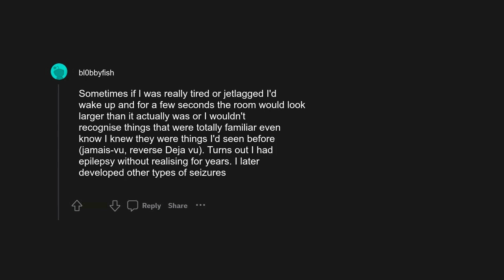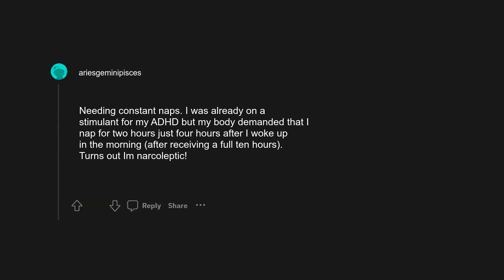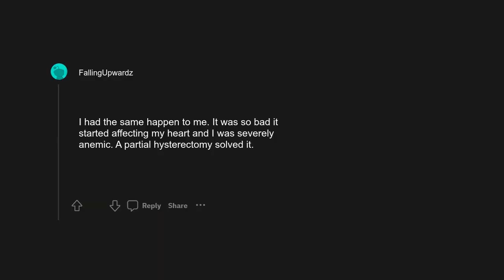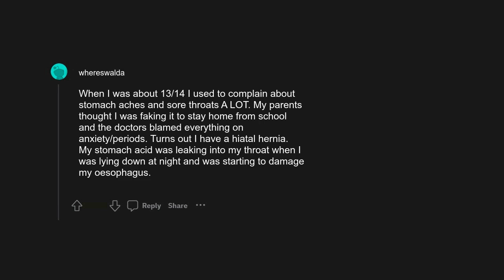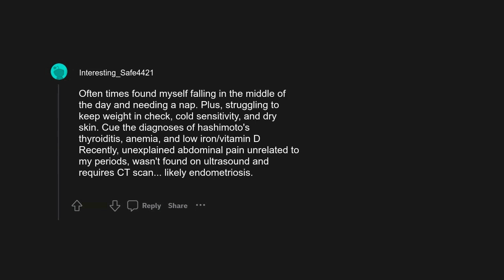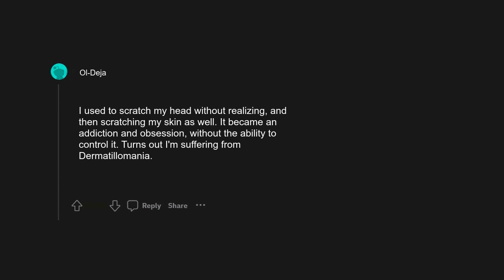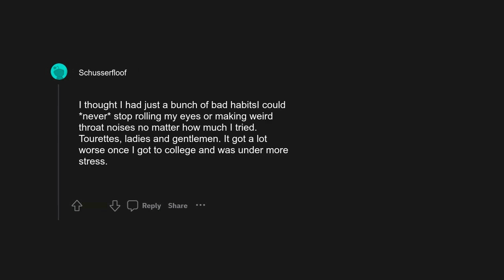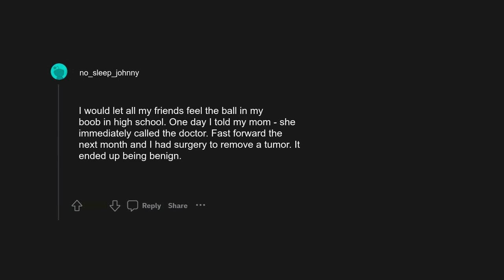r/AskReddit: What did you think was a weird quirk you had that turned out to be a symptom of a me...